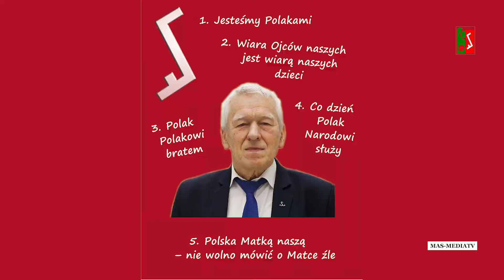MURAL - KORNEL MORAWIECKI I PRAWDY POLAKÓW SPOD ZNAKU RODŁA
To inicjatywa   Pana Tadeusza Szczyrbaka Prezesa Rodziny Rodła-Wrocław.
Opowie nam o tym planowanym wydarzeniu. Zapraszam.

Prosimy o SUBSKRYPCJE naszego kanału.